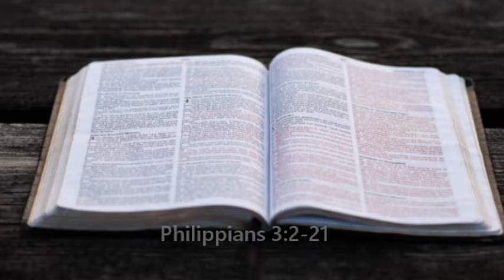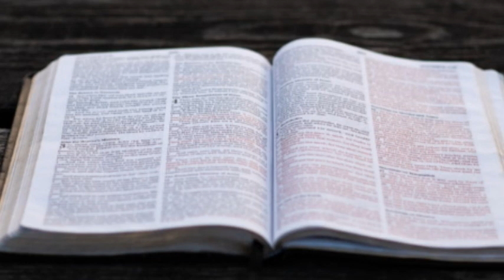365 Daily bible readings. October 02. (OT, NT, Psalms, Proverbs)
365 Daily bible readings. October 02. (OT, NT, Psalms, Proverbs)
Read/listen to the whole bible in one year with our daily selections for 365 days of the year. We will do our best to upload a new one for each day until the 365 have been completed